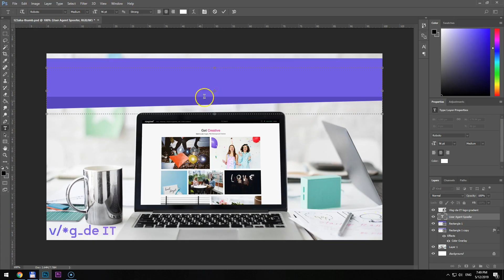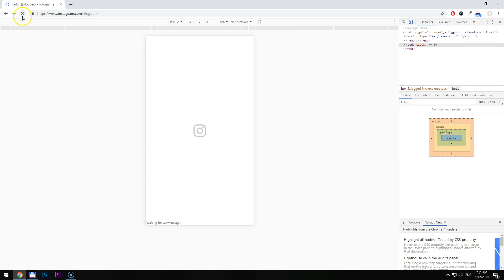123 Aha (005) - Posteaza pe Instagram de pe laptop sau desktop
In episodul de azi vreau sa va arat cum puteti posta fotografii sau story-uri pe Instagram de pe un laptop sau desktop folosind browser-ul Chrome. Vom folosi un plugin care va face spoof la User Agent. ↓↓↓ Mai multe informatii ↓↓↓